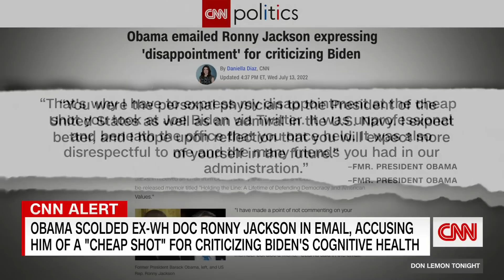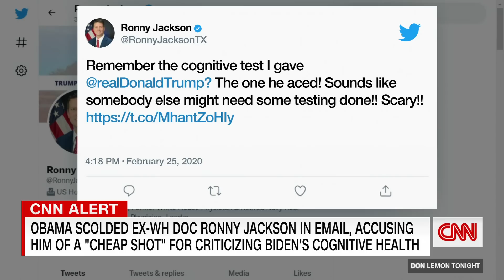Ronny Jackson publicly criticized Biden's health. Then he heard from Obama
Former President Barack Obama sent an email to Ronny Jackson, a former White House physician who went on to become a GOP congressman, expressing his "disappointment" for his criticism of Joe Biden's cognitive health in 2020, according to a copy of the email obtained by CNN.
Obama sent the email, which Fox News first reported, when Biden was running for president and Jackson was running for Congress in Texas. Jackson retweeted a video of Biden with the message: "Remember the cognitive test that I gave @realDonaldTrump? The one he aced! Sounds like somebody else might need some testing done!! Scary!!"
Jackson received an email from Obama shortly after. The email is included in Jackson's yet-to-be-released memoir titled "Holding the Line: A Lifetime of Defending Democracy and American Values."